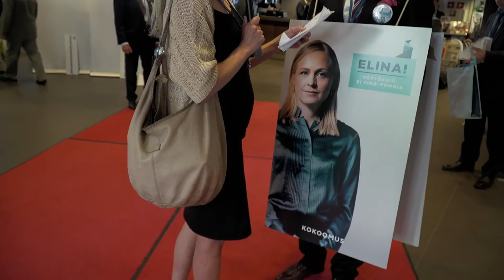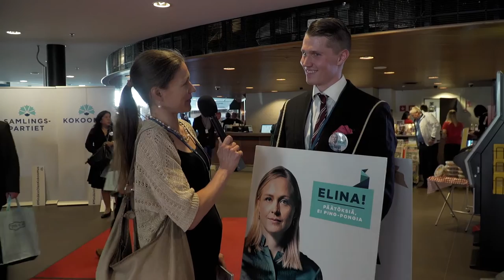Nico Siltanen Verkkouutisten kansalaishaastattelussa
Nico Siltanen on järkiporvari Espoosta ja joutui kylttimieheksi.